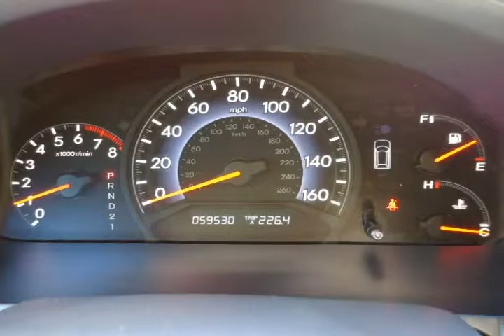2008 Honda Odyssey White Norman OK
Autos & Vehicles

Year: 2008
Make: Honda
Model: Odyssey
Ext Color: White
Int Color: Tan

Dealer's Name: Ferguson Buick GMC
Dealer's City: Norman
Dealer's State: OK
Dealer's zip: 73069

Cities where people might be interested in this vehicle as well:
Norman

5FNRL38668B409562